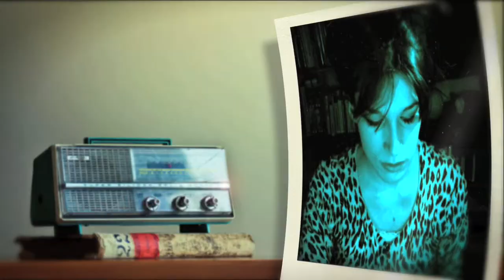les playback de Sandra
Sandra Bioskop /Jo Pinto Maia
tous les soirs un play back .